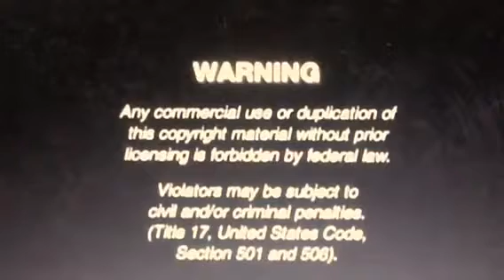Opening to The Daydreamer 2002 DVD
for Artisan/Family Home Entertainment